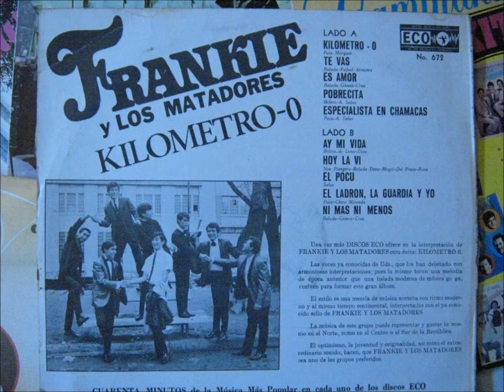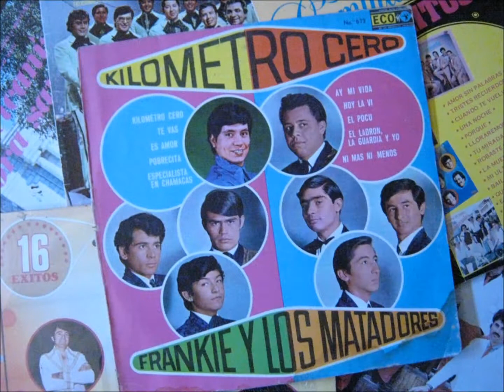frankie y los matadores especialista en chamacas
del album KILOMETRO CERO aqui esta ''especialista en chamacas''